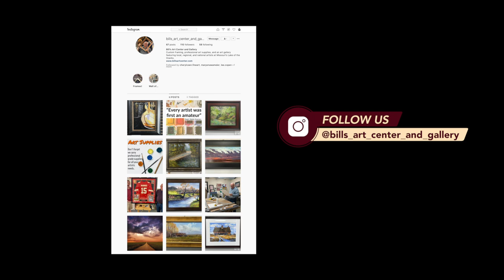Artist Spotlight with Gary St. Ivany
Meet Gary St. Ivany, he's an amazing painter, and one of the artists we feature in our gallery.

Also see us for all your custom framing needs, or to stock up on professional grade art supplies.

Bills Art Center and Gallery
 94 N Business, MO-5
Camdenton, MO 65020